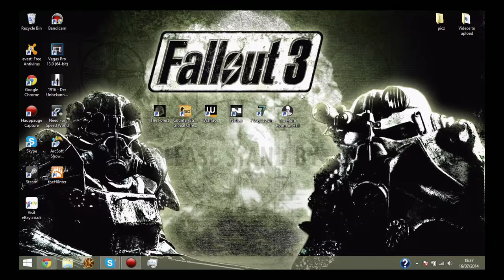Quick Question Guys!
Steam: Adamj9999

PSN: BLACKNAT1ON_RAGE